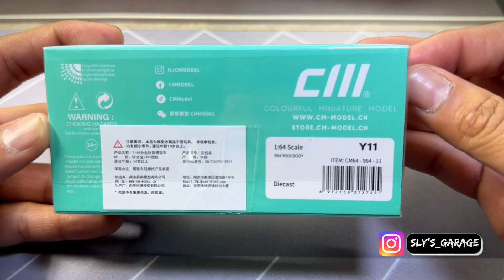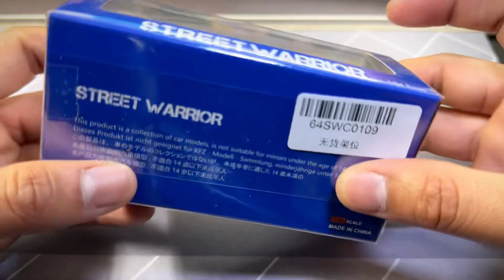CM Model 1/64 Porsche 964 and Street Warrior RWB 993 “Army Girl”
Duel Diecast Episode 48.
In this video let’s open and compare these two awesome RWB Porsche 1/64 diecast cars from CM Model and Street Warrior

Timelapse:
00:12 CM Model Porsche 964 Widebody - Green
02:37 Street Warrior Porsche RWB 993 “Army Girl” - Purple